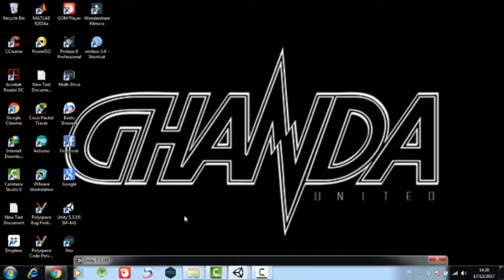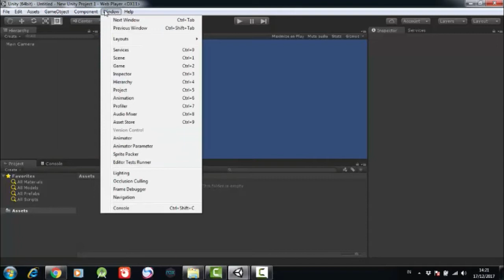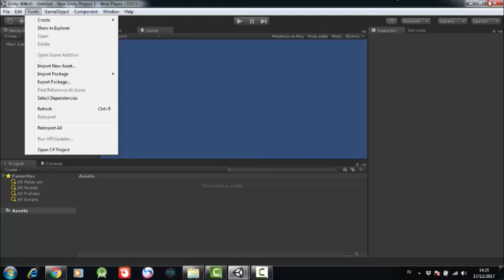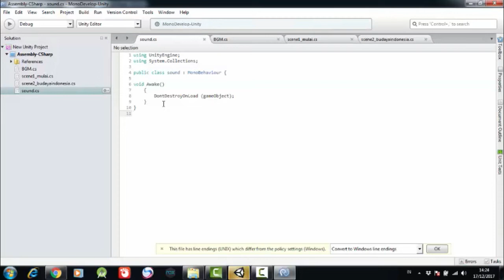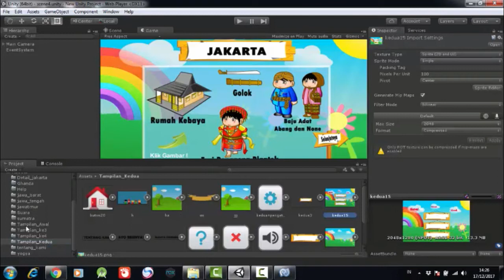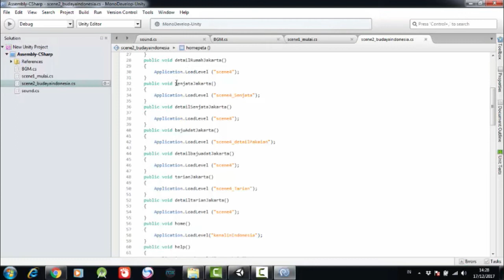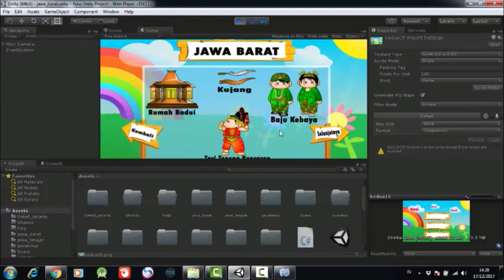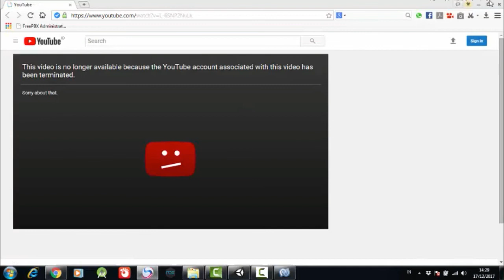Tutorial Game Kebudayaan Using UNITY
Belajar Unity